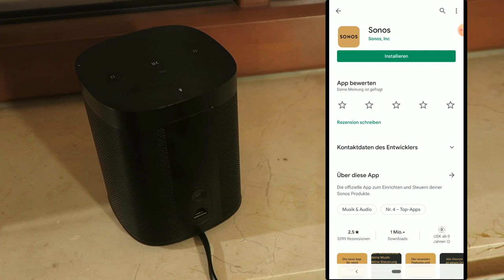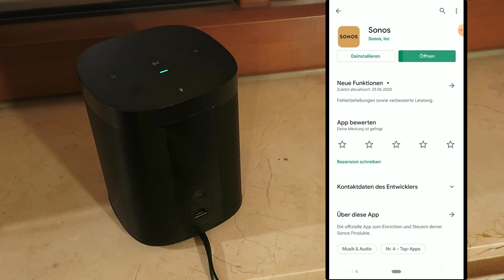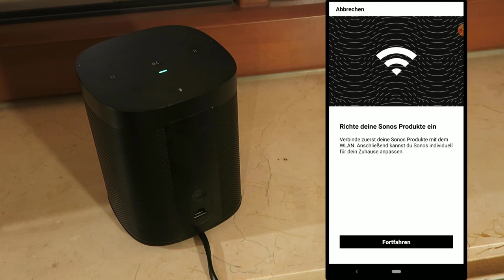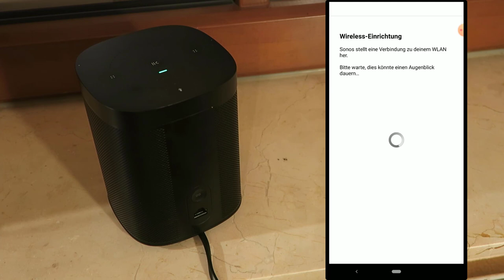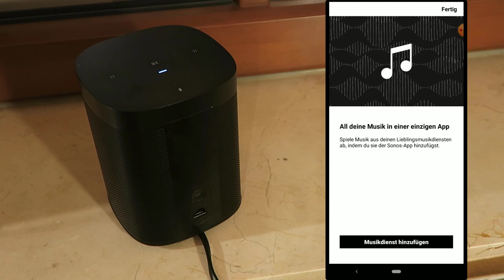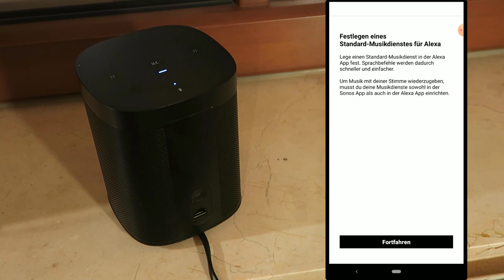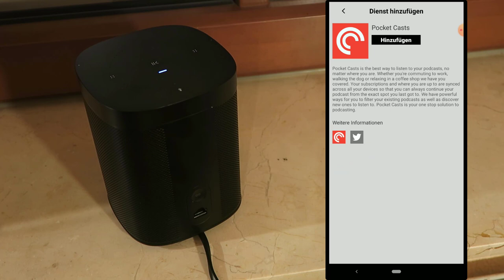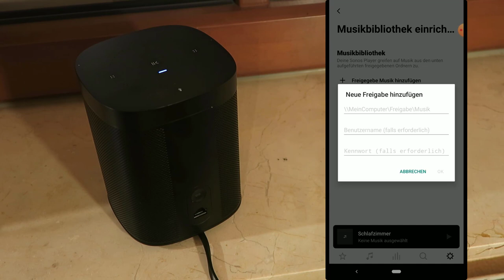Sonos One: WLAN Ersteinrichtung mit Alexa und Pocket Casts (Anleitung)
@sonos ONE SL (Werbung)
Sonos ONE (Werbung)
In diesem Video zeige ich wie man einen Sonos ONE mit dem heimischen WLAN verbindet und die Alexa Sprachsteuerung einrichtet.
00:00 Intro
00:41 Inbetriebnahme
00:55 Einrichten im WLAN
04:10 Alexa Konfiguration
05:49 lokale Musik
06:05 Dienste hinzufügen
06:28 Pocket Casts
06:58 SMB Netzwerkfreigabe